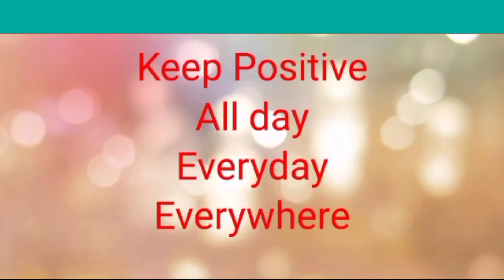My two little Princess